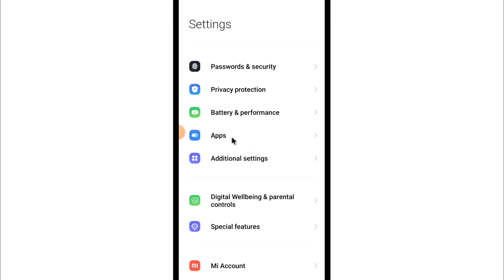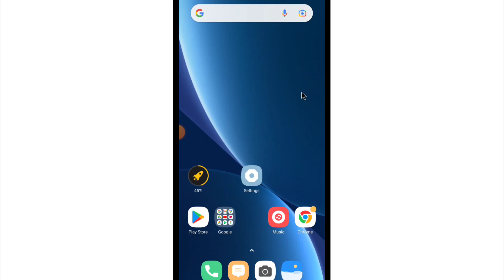Poco M2 Pro Me Gallery Lock Kaise Kare | How To Set Password On Gallery App In Poco M2 Pro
1) poco m2 pro me gallery lock kaise kare
2) how to set password on gallery app in poco m2 pro
3) poco me gallery par password kaise lagaye
4) poco me gallery app par lock kaise dale
5) poco m2 pro gallery lock setting